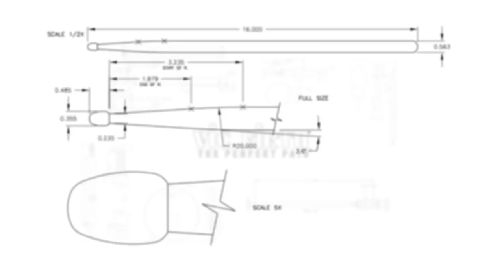Performance Spotlight: Shawn Fichter - "Cityscape"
VF Artist Shawn Fichter (of Tim McGraw) performs his track "Cityscape" in the studio!

Written by Shawn Fichter

Drums, Synth, Horn Arrangement: Shawn Fichter
Bass: David Santos
Guitar: Adam Shoenfeld
Piano, Hammond B3: Billy Nobel
Trombone: Barry Green
Tenor Sax: Mark Douthit
Trumpet: Mike Haynes

Recorded by Dave Salley
Mixed by Jim Cooley
Video by Thien Phan

STICKS